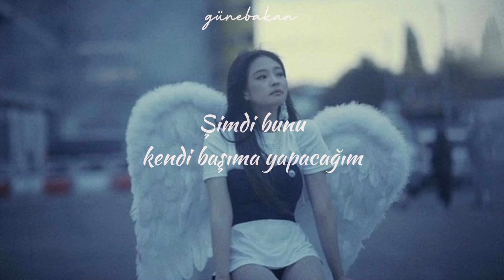JENNIE - SOLO (Türkçe Çeviri)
천진난만 청순가련
새침한 척 이젠 지쳐 나
귀찮아
매일 뭐 해? 어디야? 밥은? 잘 자
Baby, 자기, 여보 보고 싶어
다 부질없어

이건 아무 감동 없는 love story
어떤 설렘도 어떤 의미도
네겐 미안하지만, I'm not sorry
오늘부터 난 난 난

빛이 나는 솔로
빛이 나는 솔로
I'm going solo-lo-lo-lo-lo-lo
I'm going solo-lo-lo-lo-lo-lo

Used to be your girl
Now I'm used to being the G.O.A.T
You're sittin' on your feelings
I'm sittin' on my throne
I ain't got no time for the troubles in your eyes
This time I'm only lookin' at me, myself and I
(I'm goin' solo)
I'ma do it on my own now
Now that you're alone, got you lookin' for a clone now
(So low)
That's how I'm gettin' down
Destined for this and the crown
Sing it loud like

오늘부터 난 난 난

빛이 나는 솔로
빛이 나는 솔로
I'm going solo-lo-lo-lo-lo-lo
I'm going solo-lo-lo-lo-lo-lo

만남, 설렘, 감동 뒤엔
이별, 눈물, 후회, 그리움
홀로인 게 좋아, 난 나다워야 하니까

자유로운 바람처럼
구름 위에 별들처럼
멀리 가고 싶어 밝게 빛나고 싶어
(Now I'm goin' slow-mo)

빛이 나는 솔로
I'm going solo-lo-lo-lo-lo-lo
I'm going solo-lo-lo-lo-lo-lo